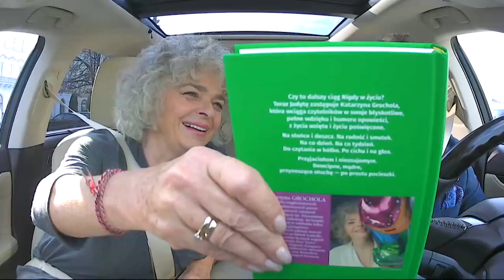Katarzyna Grochola: po co chcieć czegoś, co jest niemożliwe? To głupie!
Gościem Jarka była pisarka Katarzyna Grochola.